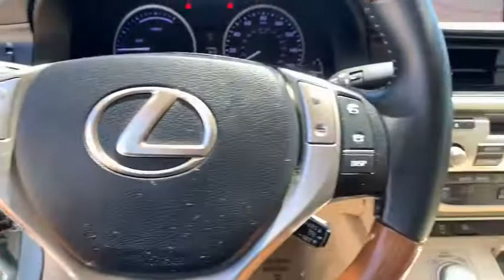2013 Lexus ES Oxnard, Ventura, Camarillo, Thousand Oaks, Simi Valley, CA LX21999A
Cerulean Blue Metallic Used 2013 Lexus ES available in Oxnard, California at DCH Lexus of Oxnard. Servicing the Ventura, Camarillo, Thousand Oaks, Simi Valley, CA area.

No payments for 90 Days - $0 Down delivers vehicle for most qualified buyers. LOCAL TRADE!, Climate Control Seats, Genuine Bamboo Wood Trim, Intuitive Parking Assist, Leather Interior, Luxury Package, Navigation System, Power moonroof. CARFAX One-Owner. Cerulean Blue Metallic 2013 Lexus ES 300h 40/39 City/Highway MPG eCVT 40/39 City/Highway MPGbrAwards:br  * 2013 KBB.com 5-Year Cost to Own Awards   * 2013 KBB.com Brand Image Awards   * 2013 KBB.com Best Resale Value Awards Reviews:br  * If you want a mid-size sedan thats quiet, comfortable and filled with amenities, the Lexus ES is among the top in its class. The 2013 ES further benefits from the strong reliability record of its parent, Toyota, and the availability of a high-mileage hybrid model. Source: KBB.combr  * Very efficient hybrid powertrain; comfortable ride and composed handling; luxurious high-tech interior; generous rear legroom. Source: Edmunds